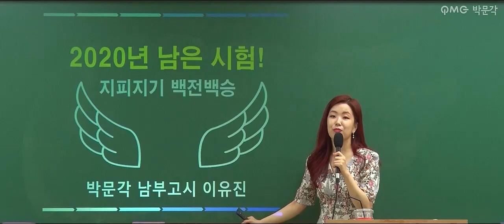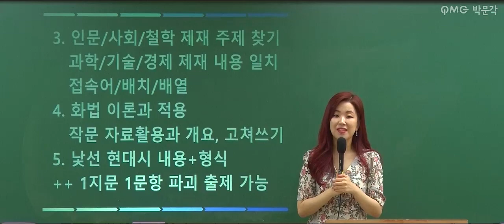[2020 남은 시험에 대한 마음가짐 + 향후 일정]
2020 공무원 국어 신유형 예언♡